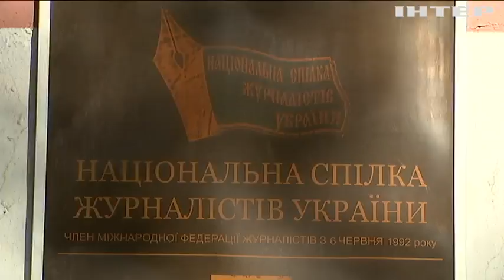Свобода слова та безпека журналістів: у Верховній Раді відбудуться слухання, які НСЖУ вимагає 2 роки